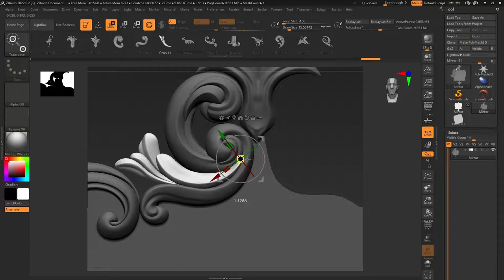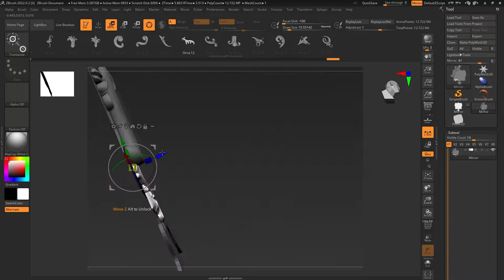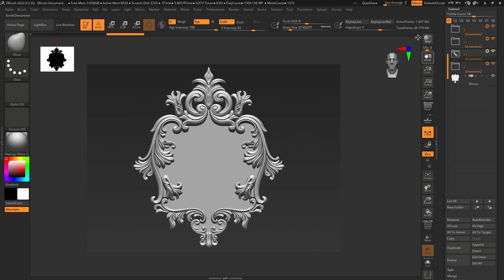Ornaments Brushes – IMM Brushes + Ornament Sets